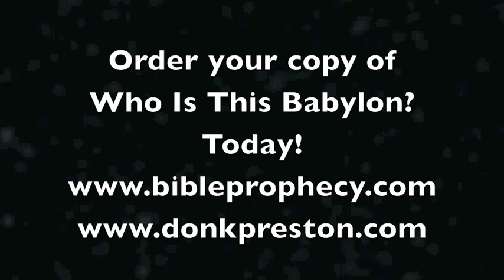Review and Refutation of Lance Conley's book: Hope Resurrected #2- Dating of Revelation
Lance Conley says the internal (inspired) evidence of Revelation presents some very decent evidence for the early date, but insists that we to accept that internal evidence and accept the uninspired external evidence!